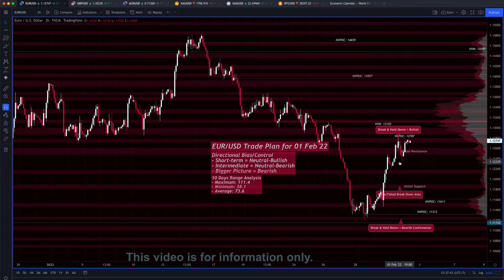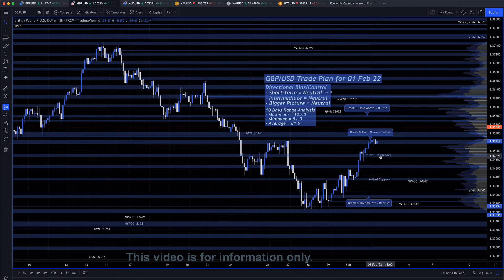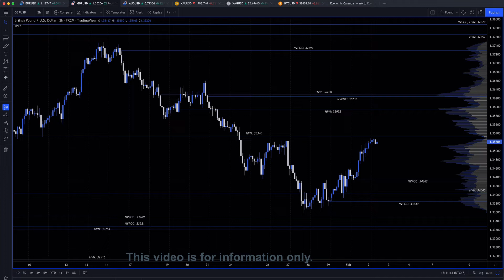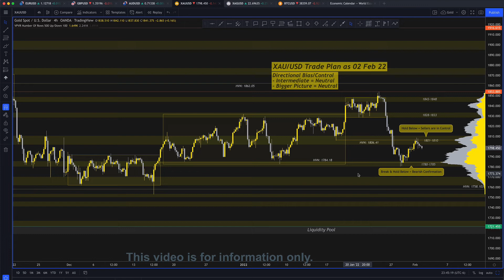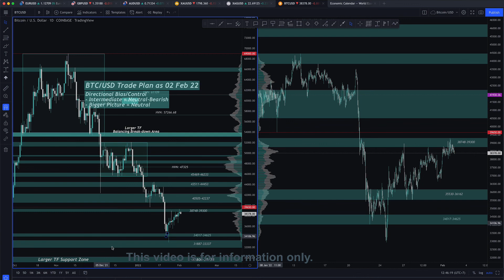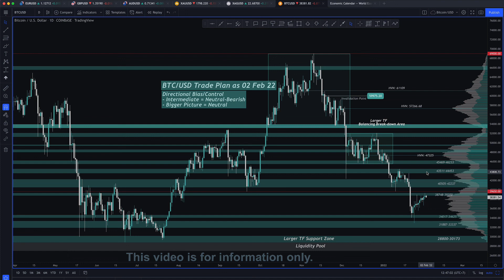Market Analysis ประจำวันที่: 02-Feb.-2022 | EUR/USD, GBP/USD, XAU/USD, BTC/USD, BTC/USDT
Chapters
00:00 - Intro
00:07 - EUR/USD
02:26 - GBP/USD
04:02 - XAU/USD Gold Spot US Dollar
05:39 - BTC/USD Bitcoin

คำเตือนความเสี่ยง:
เนื้อหานี้มีวัตถุประสงค์เพื่อให้ข้อมูลทั่วไปเท่านั้น ไม่ได้มีวัตถุประสงค์เป็น (และไม่ควรพิจารณาเป็น) คำแนะนำด้านการเงินการลงทุนหรือคำแนะนำอื่นใด มุมมองหรือความคิดเห็นที่แสดงในวิดีโอนี้เป็นเพียงมุมมองหรือความคิดเห็นส่วนตัวของผู้จัดทำและไม่ได้เป็นตัวแทนของ INFINOX ดังนั้น INFINOX ไม่มีความรับผิดชอบในความเสียหายใด ๆ ต่อการผลิตและการเผยแพร่วิดีโอนี้